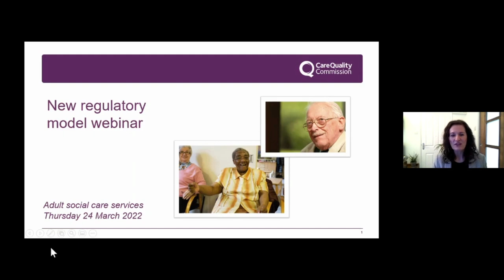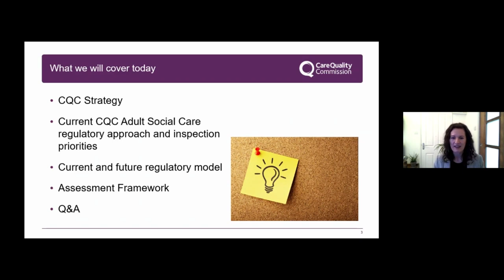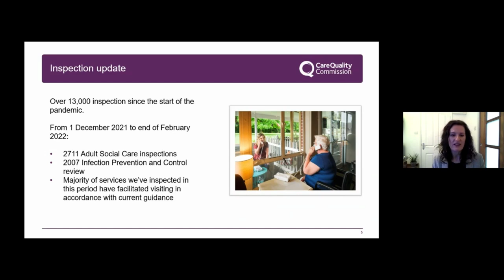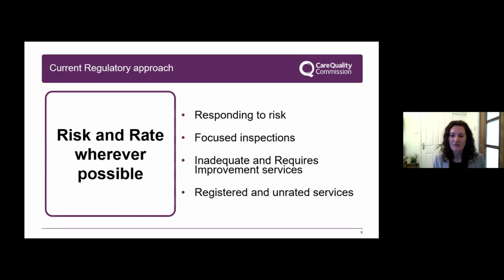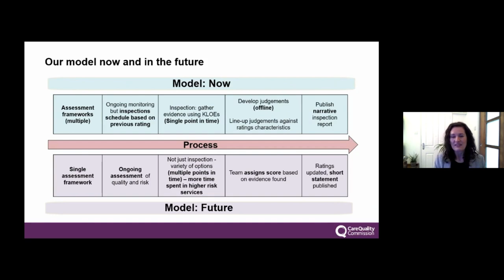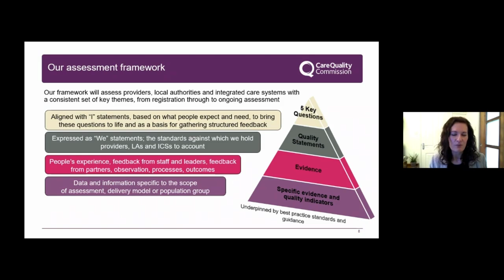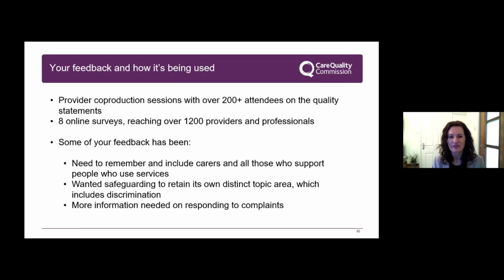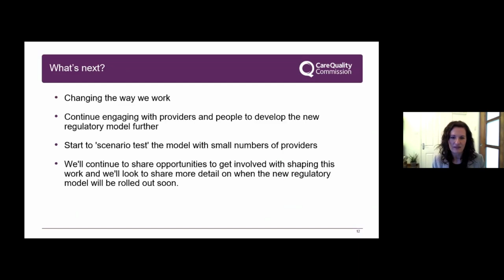Adult social care services | Presentation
Hear from Kate Terroni, Chief Inspector of Adult Social Care as she updates you on our current regulatory approach, including how we’re monitoring and prioritising inspections. And the next steps in developing our new regulatory model.